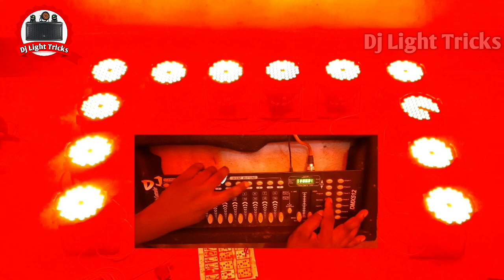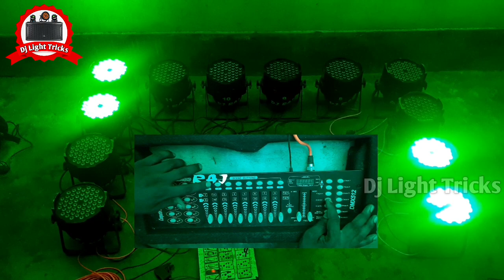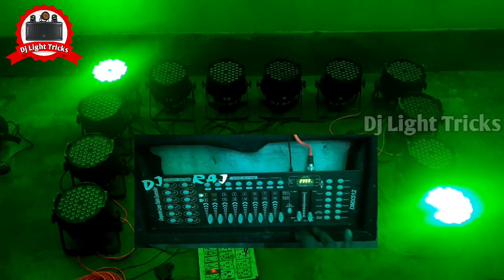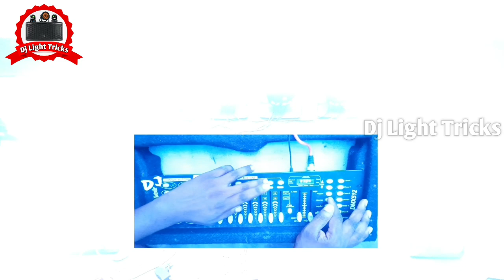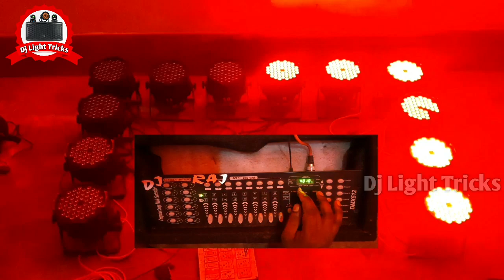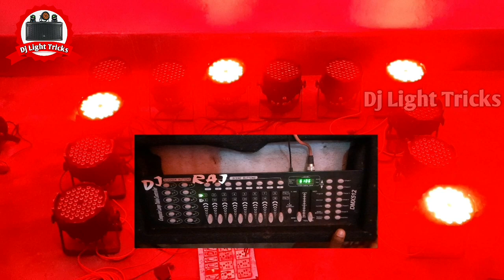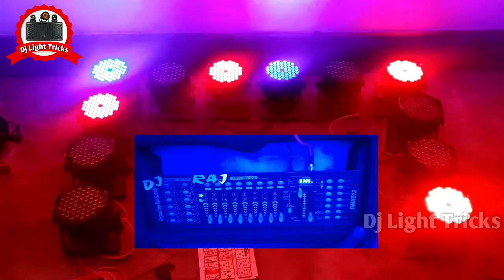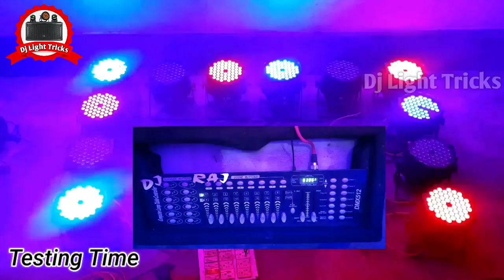Pickup Trolly Style Led Par Running || LED Par Running Full Programming in Dj Light Tricks.( Part-2)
..:::आवश्यक सूचना:::..